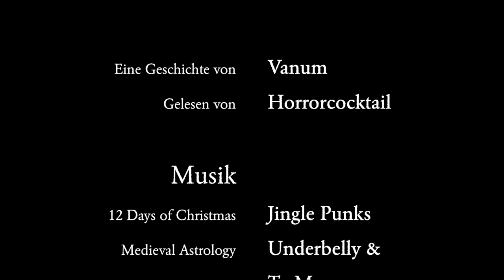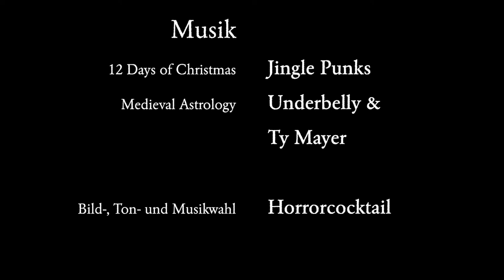Krealithikum - Kapitel 02: Daggaz – Erkenntnisse im Zwielicht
"Einen Moment lang musste ich mich sammeln, bevor ich in der Lage war, mich aus dem schmalen Spalt herauszuquetschen und den runden Platz zu betreten. Was meine Lampe beleuchtete, konnte ich kaum glauben..."

Krealithikum
Kapitel 02: Daggaz – Erkenntnisse im Zwielicht

Gelesen von:
 Horrorcocktail
Horrorcocktail-Adventslogo:
Horrorcocktail-Adventstitelmelodie:
Töne und Soundeffekte:
Bilder:
Runenalphabet nach